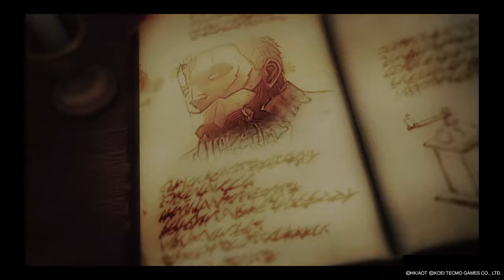Attack On Titan 2 - Gameplay - Final Intro Ominous Feeling